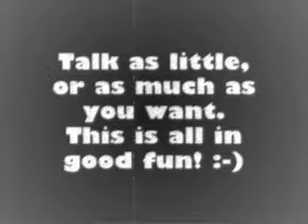9 questions asked by Luka, episode two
9 random questions. Please do a video response or post your responses in the comments! :-)

Q1. Who is your favorite superhero?
Q2. What is the last thing you do every night before bed?
Q3. When did you last drive a car?
Q4. Where was your first date?
Q5. How are you feeling right this minute?
Q6. Why did you choose to answer my questions today? ;-)
Q7. Do you eat sushi?
Q8. Do you watch any Soap Operas?
Q9. Do you want to travel the globe?